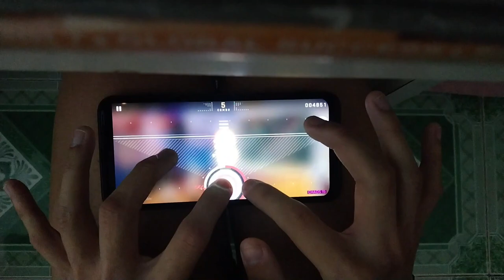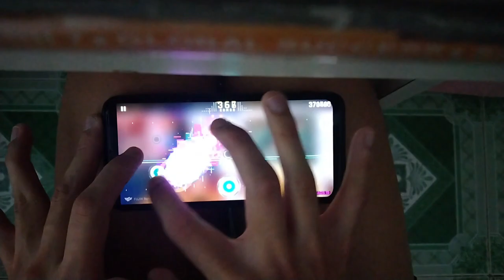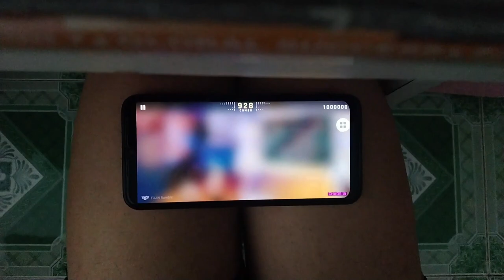【Cytus II x Groove Coaster】Fujin Rumble (Chaos 15) Million Master!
Fujin Rumble - COSIO (ZUNTATA)
From Graff.J
Score: 1,000,000 pts (TP 98.83%)